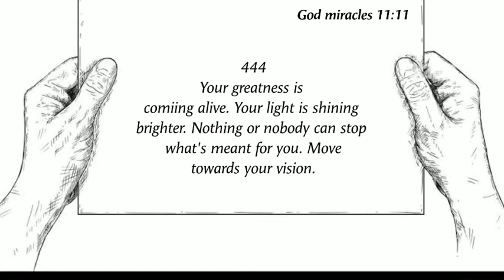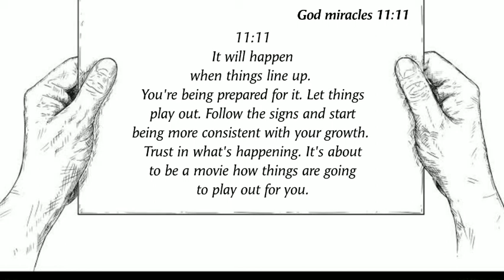🛑222 💌 If you read this, your best days will...!! God's message for you today @God Miracles 11:11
◼️This Video Is originally created by me (owner of God Miracles 11:11)